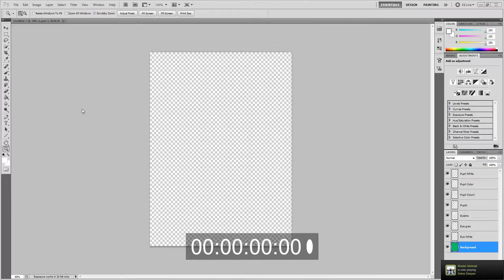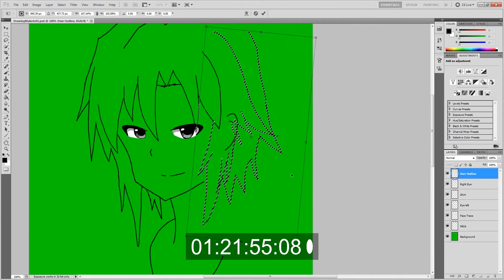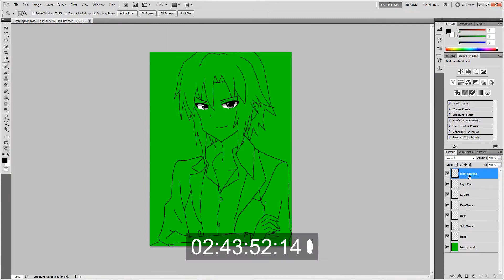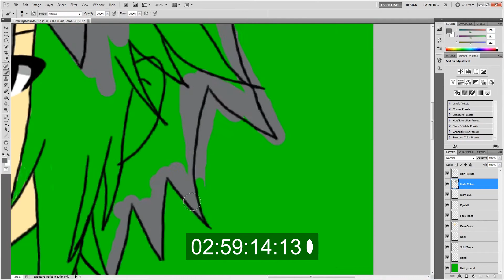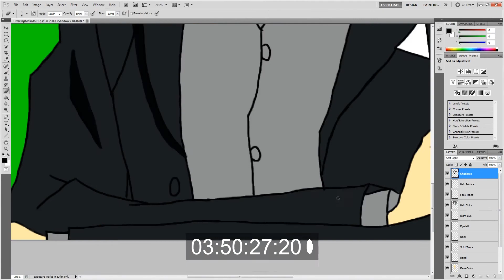Photoshop: Makoto Kikuchi [Timelapse]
Here's a picture of Makoto Kikuchi from the iDOLM@STER series. I really like the way I drew the eyes. I usually am not satisfied with them. AT first, she looked a bit like Touma, but after doing some coloring, she looked normal. I've been dedicating more time to retracing a new outline of the earlier sketch to make sure the lines are more smooth and defined. I'm not sure if it really does the job or if it looks the same, but I'm hoping it makes it look better.

Song is "tear"